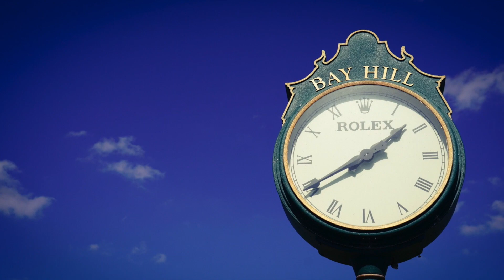WHERE TO PLAY GOLF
Where to play golf after the pandemic and when the world is open with Mark Crossfield, Coach Lockey and Rory from YourGolfTravel. If you could choose where to play golf where would you go and play. What would make you pick the golf destination you pick? would it be the golf course , the night life, the travel or the food? This video is also available as as podcast so make sure you follow my golf podcast for loads more free golf content.